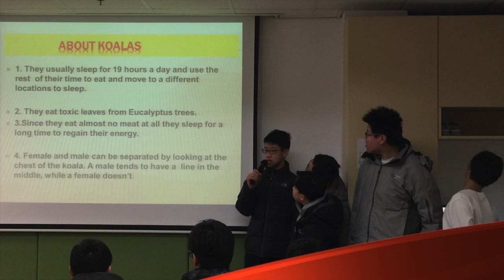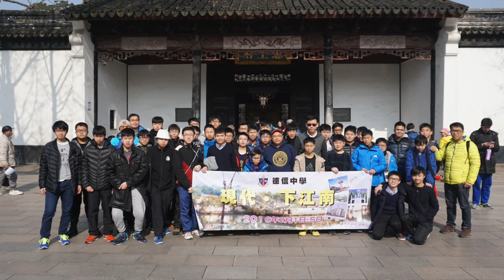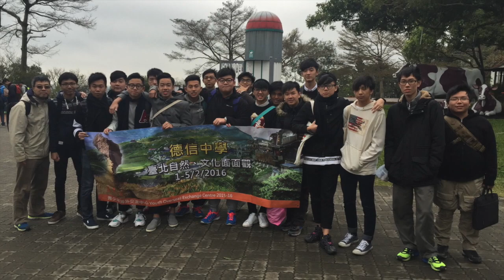Tak Sun Secondary School AWE Highlights 2016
This video is about AWE 2016 of Tak Sun Secondary School